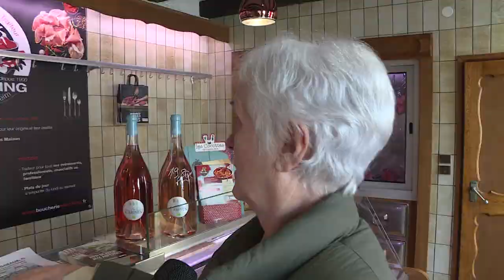114. Maechling, la nouvelle boucherie à Souffelweyersheim - Souffel PLAY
Depuis le 15 avril 2019, la boucherie-charcuterie-traiteur Maechling s’est implantée dans les locaux de l’ancienne boucherie Baumann, 7 rue des Ormes au cœur de Souffelweyersheim.
La Boucherie Maechling, c’est 110 ans de tradition et de qualité, mais aussi la modernité et la diversité des produits.